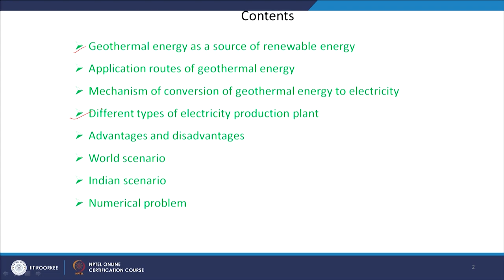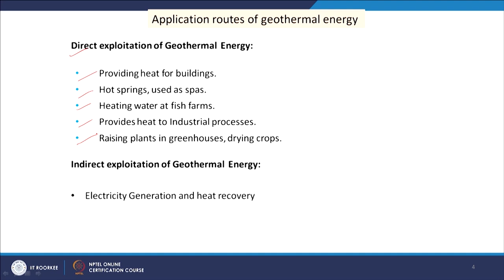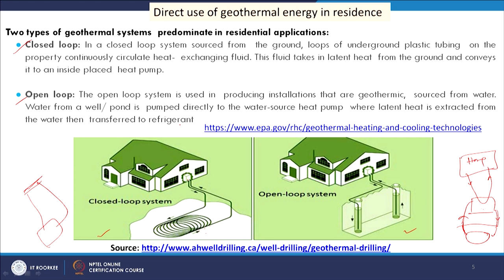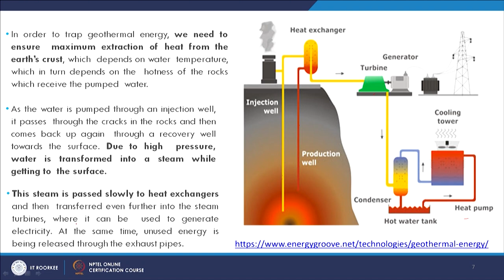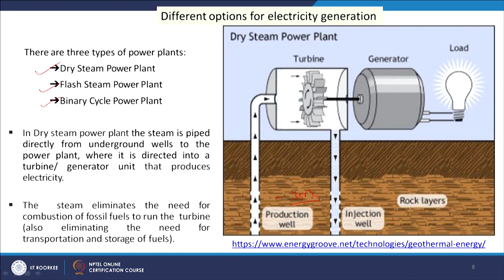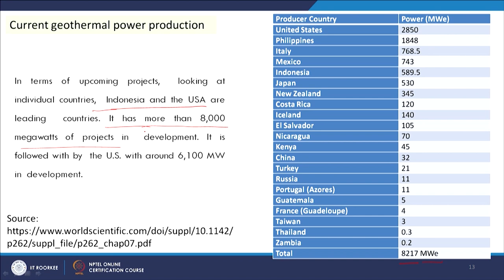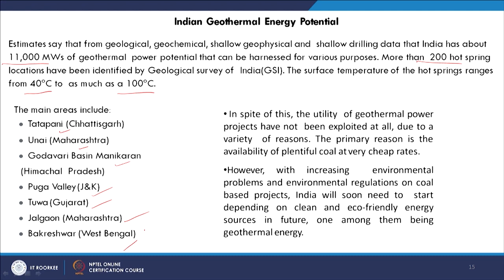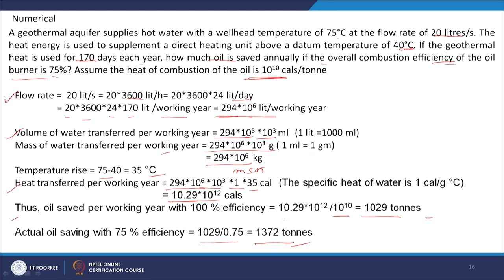GEOTHERMAL ENERGY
Geothermal energy as a source of renewable energy
Application routes of geothermal energy
Mechanism of conversion of geothermal energy to electricity
Different types of electricity production plant
Advantages and disadvantages
World scenario
Indian scenario
Numerical problem

1. The translated content of this course is available in regional languages.

2. Regional language subtitles available for this course
To watch the subtitles in regional language:
1. Click on the lecture under Course Details.
2. Play the video.
3. Now click on the Settings icon and a list of features will display
4. From that select the option Subtitles/CC.
5. Now select the Language from the available languages to read the subtitle in the regional language.